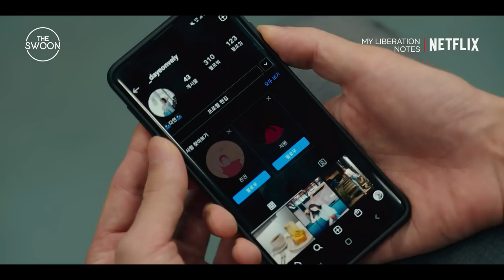Lee Min-ki has a new crush at work | My Liberation Notes Ep 5 [ENG SUB]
Checking out her social media on the way home? Somebody's got a new crush, and maybe office life doesn’t seem so dull after all 👀